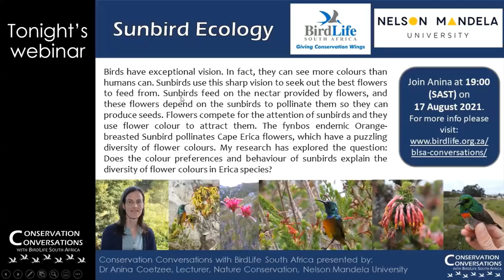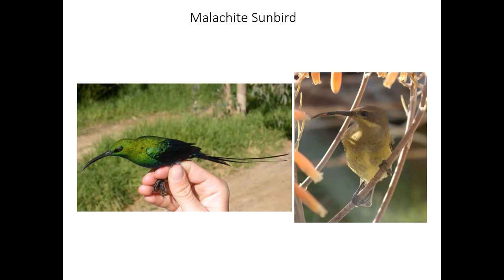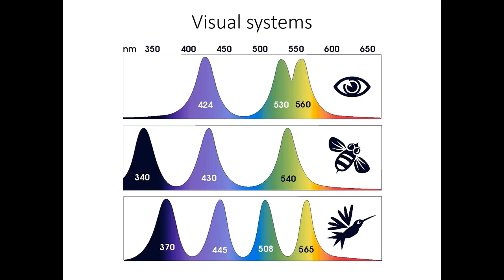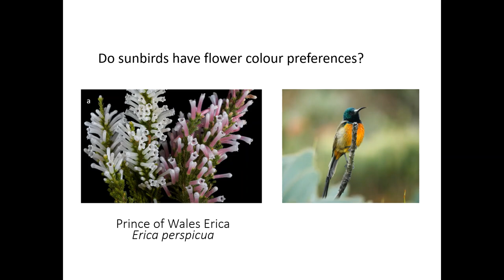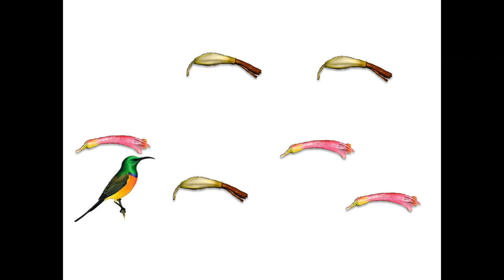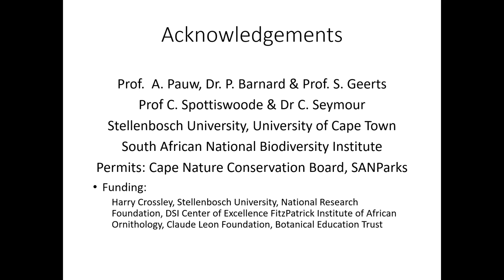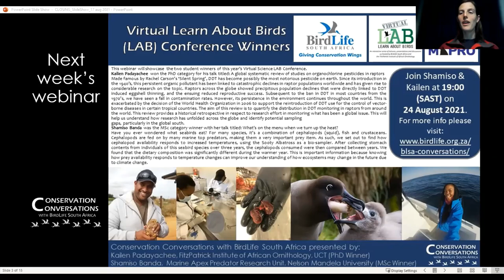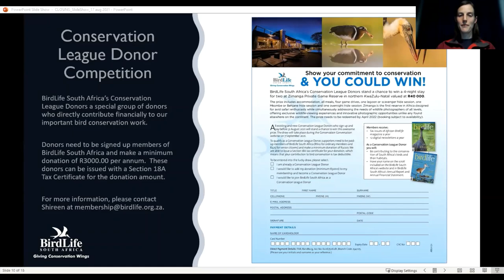Conservation Conversations: Sunbirds and flower colour - Dr Anina Coetzee (17Aug21)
On Tuesday, 17 August 2021 at 19:00 (SAST), BirdLife South Africa's weekly webinar series ‘Conservation Conversations with BirdLife South Africa’ hosted Dr Anina Coetzee, a lecturer in nature conservation at Nelson Mandela University.

Birds have exceptional vision. In fact, they can see more colours than humans can. Sunbirds use this sharp vision to seek out the best flowers to feed from. Sunbirds feed on the nectar provided by flowers, and these flowers depend on the sunbirds to pollinate them so they can produce seeds. Flowers compete for the attention of sunbirds and they use flower colour to attract them. The fynbos endemic Orange-breasted Sunbird pollinates Cape Erica flowers, which have a puzzling diversity of flower colours. Do the colour preferences and behaviour of sunbirds explain the diversity of flower colours in Erica species? Dr Anina Coetzee studied this fascinating system during her time at the FitzPatrick Institute of African Ornithology at the University of Cape Town. She is now based at Nelson Mandela University’s George Campus where she continues her research on the conservation of fynbos and forests.